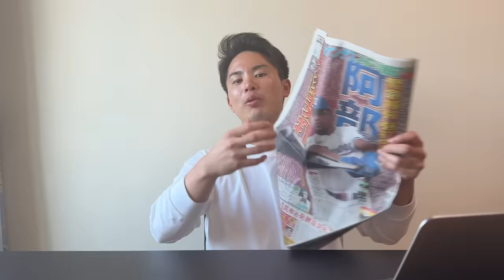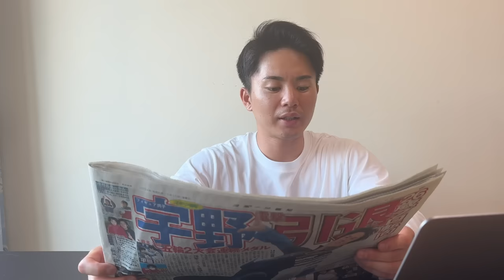巨人新外国人ヘルナンデスを徹底解説！守備位置、打順も考えました！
1996年3月25日生まれ
京都出身